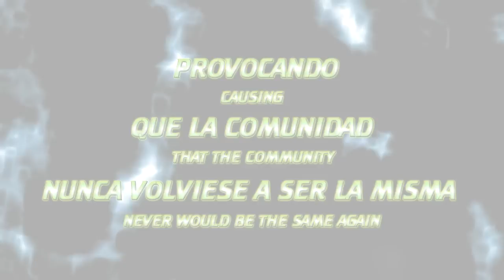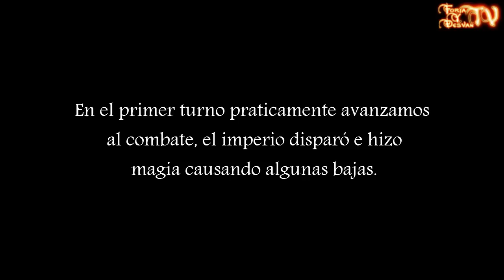modelismo paintingmodels scalemodels pintor pintura art painting figure warhammer wh40k